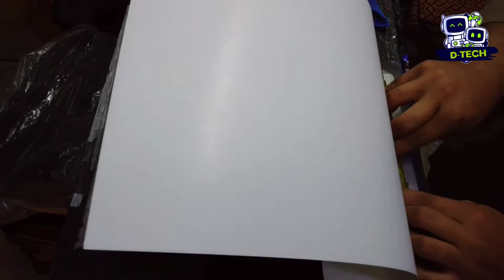Lenovo thinkbook 15 G2 core i7 11th gen protection wrap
Lenovo ThinkBook 15 G2
Tiger Lake
11th Gen Core i7
08GB
1-TB HDD
Integrated Intel Iris Xe Graphics
15.6" Full HD 1080p
220nits FP Reader
TPM
2.0 Dolby Audio
(Mineral Grey)